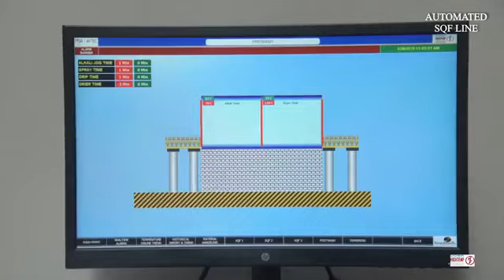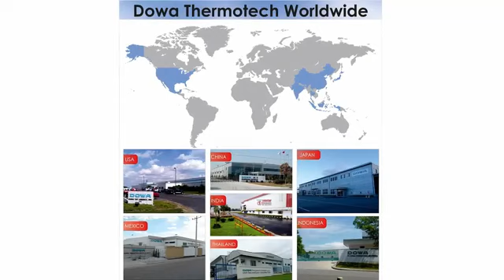Fully Automated Sealed Quench Furnace Line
HighTemp Furnace Fully Automated Sealed Quench Furnace  Line